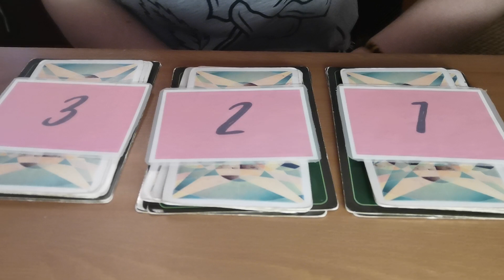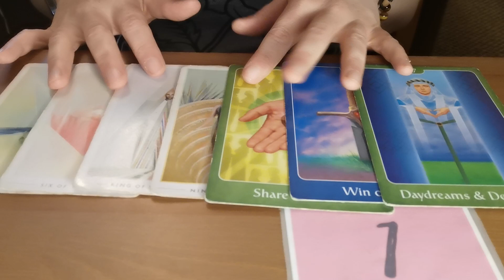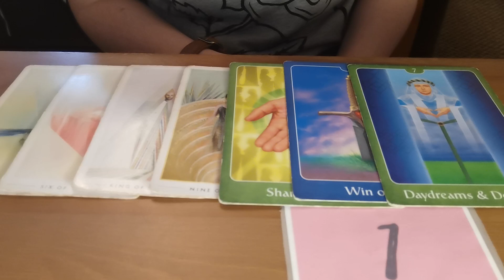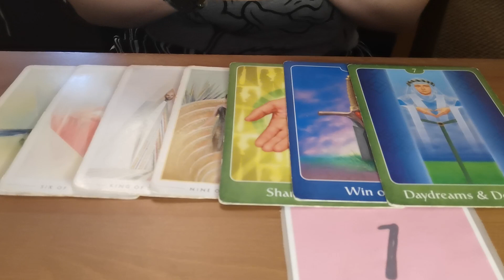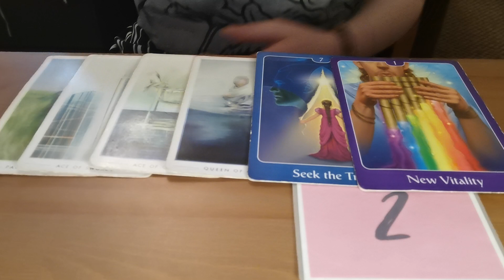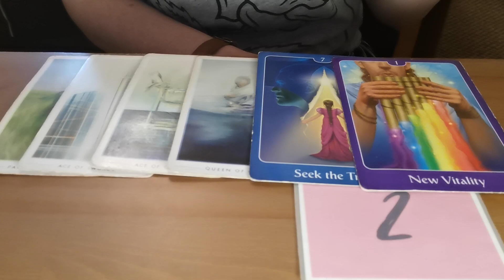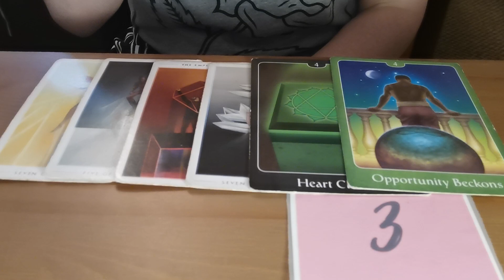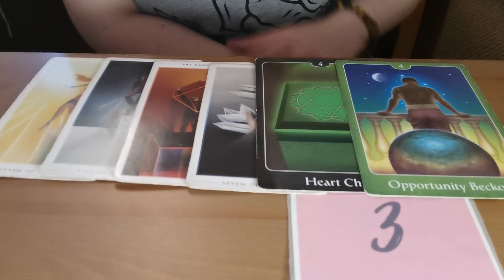❤️ His current thoughts ❤️ - TIMELESS Tarot Read